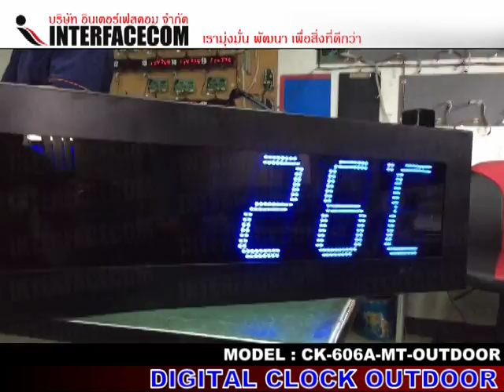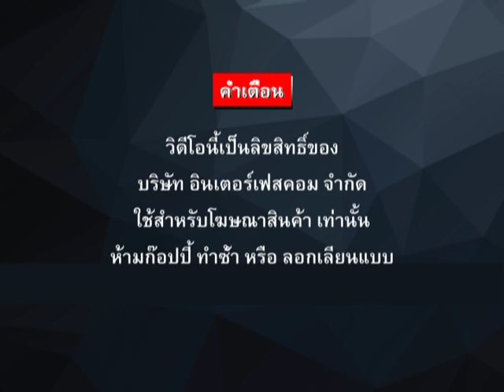268 DIGITAL CLOCK CK 606A MT OUTDOOR BLUE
- Display Board
- Digital Clock
- Temp Board
- Counter Board
- Andon Board
- Andon Module
- Modbus Board
- 7Segment, LCD Board
- Tcp/ip Board
- Ascii Board
- Target Board
- Andon Module
- Andon Wireless
- Software Monitoring
- Andon Board
- Production qc
- mini Production board
- Wireless board
- Wifi board
- MP3 board
- Visual control system board
- Visual factory
ฯลฯ